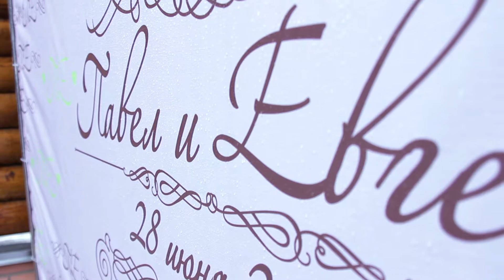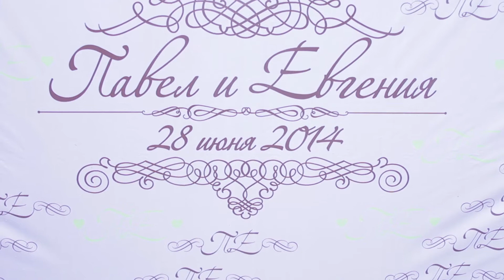Выездная регистрация. База отдыха "Прибрежный"